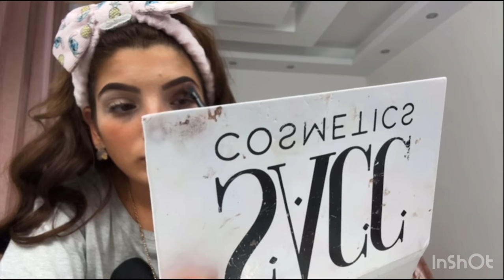Pasa 24 horas conmigo !❤️